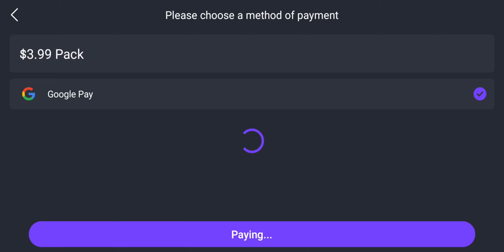ACE defender gameplay all android/ios max lavel champ GAMER super game 2021 bestgame new game#6